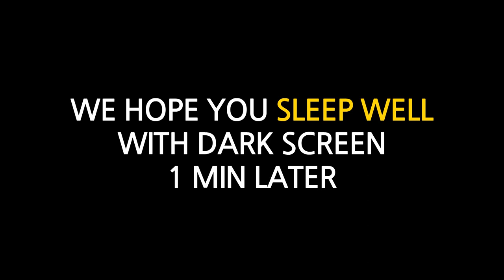1 Hour Rain and Thunder Sound Music for Sleeping Relaxing Meditation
It's time to relax with Rain and Thunder nature sounds and it will be taking you into a deep sleep stage. This video has a dark screen after playing it 1 min, so you don't have to deal with any unnecessary light from the screen when you sleep or relax.